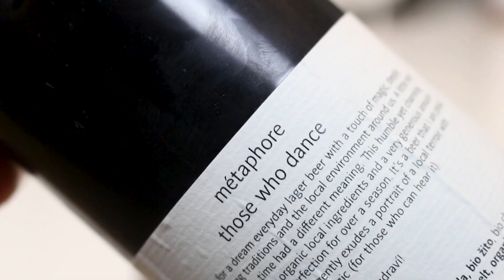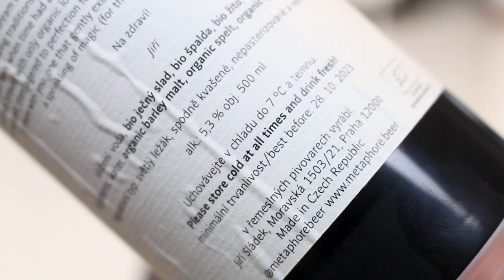Métaphore Those Who Dance (Fantastic Rustic Czech Pilsner!!!) | TMOH - Beer Review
Information About This Beer:

Brewery: Métaphore
Beer: Métaphore Those Who Dance
Style: Czech Pilsner
Location: Brewed by Métaphore in Prague, Praha, Czech Republic.
ABV: 5.3%
Rating: 93/100

Beer Review ep. 3780